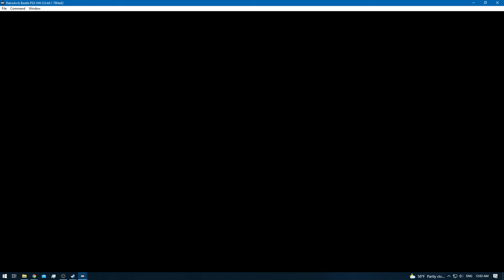Digimon World 2 [RA] - Episode 5.3 - Numemon (Disk Domain) [NC]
* 0 - 10 [Rookie]
* 11 - 20 [Champion]
* 21 - 30 [Ultimate]
* 31+ [Mega]

None!

None!

None!

None!
[YouTube Chapters]

0:00 - [YouTube Time Stamp Feature]
0:02 - 0:29 [Gameplay: (Digital City)]
0:30 - 12:49 [Gameplay: (Disk Domain)]
12:50 - 16:26 [Disk Domain Boss Fight] [Numemon]
16:28 - [Retro Achievement Unlocked: Wash Your Hands]
16:30 - 16:53 [Gameplay: (Disk Domain)]
16:55 - [Angemon NPC Location] [Don't forget]
16:57 - 18:04 [Gameplay: (Disk Domain)]
18:05 - 19:23 [Gameplay: (Digital City)]
19:25 - [Lion EG Upgrade 4 - 5] [Maxed]
19:27 - 22:13 [Gameplay: (Digital City)]
22:14 - 23:09 [Gameplay: (Meditation Dome)] {This is not the 2nd City}
23:11 - [Retro Achievement Unlocked: Angemon's Gift [m]]
23:13 - 23:44 [Gameplay: (Meditation Dome)]
23:45 - 27:16 [Gameplay: (Digital City)]
27:18 - [Bug Sweep Bought]
27:20 - 27:59 [Gameplay: (Digital City)]
28:00 - [End of the Episode]